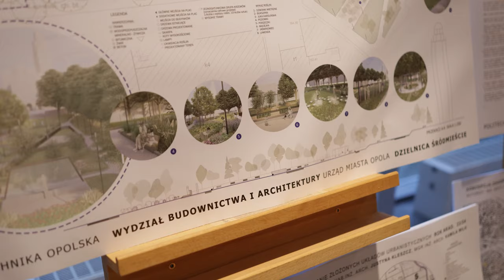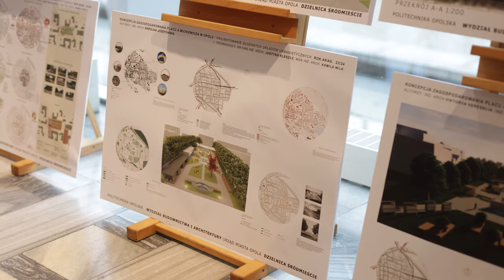Studenci przedstawili plany rewitalizacji placu Mickiewicza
Projekty planu zagospodarowania terenu placu Mickiewicza przedstawili dziś studenci Wydziału Architektury Politechniki Opolskiej.
Większość z nich łączy duża liczba zieleni oraz elementy rekreacyjne i edukacyjne. To także odpowiedź na potrzeby mieszkańców dzielnicy, gdyż jak podkreślają autorzy tych projektów, koncepcje oparli ich opinią.